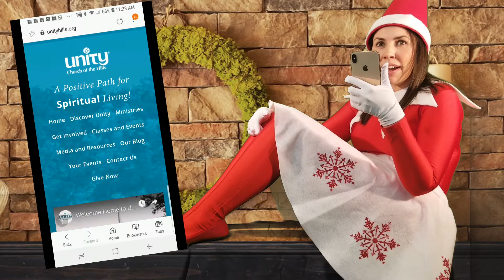Coming Sunday, November 4, 2018 - Faith and Love: Our True Essence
This Sunday we explore the topics of “Faith” and “Love” as we continue our journey through Practical Metaphysics by Eric Butterworth. Faith, Eric reminds us, is a quality that we are each fully imbued with; it isn’t something we go out and get. Instead, the question we must ask, again and again, is “what are we putting our faith in.” From Faith we move into Love—not as an emotion or verb, but as the essential nature of our being. Join us as we explore these important topics in “Faith and Love: Our True Essence”

Worship Services:
Sundays at 8:00, 9:25 & 11:25 a.m. (Facebook Live at 11:25 a.m.)
Wednesday Evening Prayer & Meditation at 7:00 p.m.
Daily Prayer Service at 11:00 a.m. Monday – Saturday